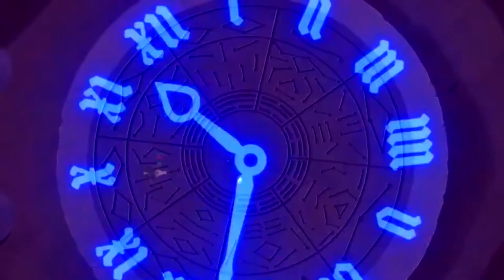💔FREE SHINIGAMI 🌺 BRAXTON KNIGHT💌 KEVIN KAZI 💕 YUNGSTER JACK TYPE BEAT PROD ME X COZIN